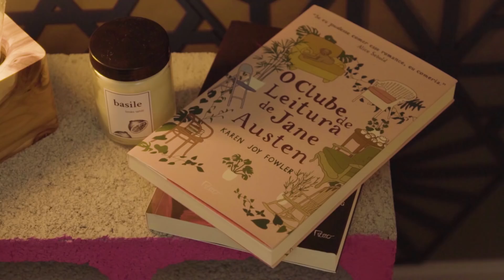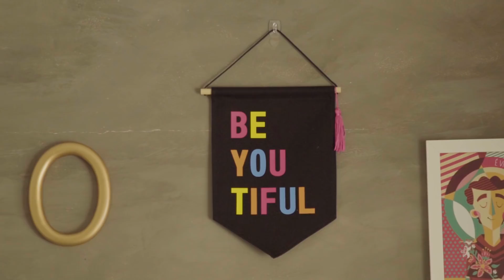TOUR QUARTO DE CASAL REFORMADO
Chegou o TOUR do quarto de casal e ele ficou simplesmente MA-RA-VI-LHO-SO! Confiram todos os detalhes dessa reforma que fizemos com tanto carinho para a Dani ♥

👉 LOJAS PARCEIRAS

👉 VÍDEOS MENCIONADOS

TOUR COMPLETO QUARTO DE CASAL REFORMADO

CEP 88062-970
Florianópolis - SC

Canal Diycore com Karla Amadori, um canal para todo mundo que ama DIY, artesanato e decoração. Aqui você aprenderá a fazer lindos móveis e decorações, além das melhores dicas de decoração para deixar sua casa ainda mais linda.